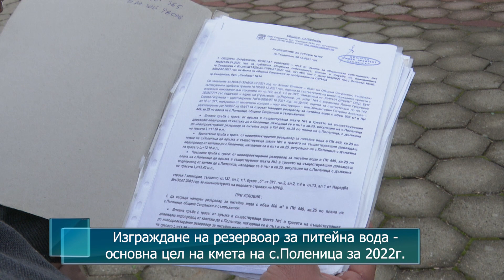Изграждане на резервоар за питейна вода - основна цел на кмета на село Поленица за 2022 година